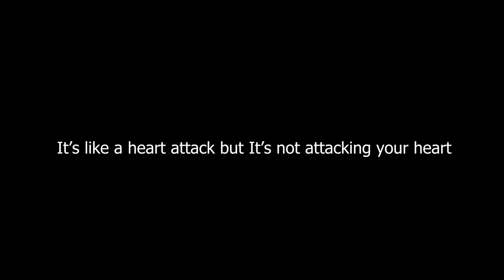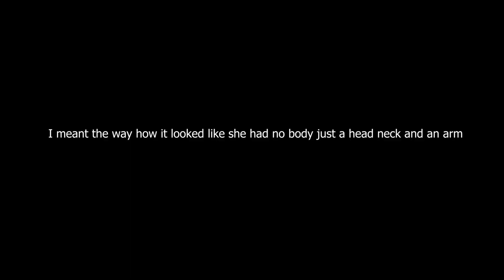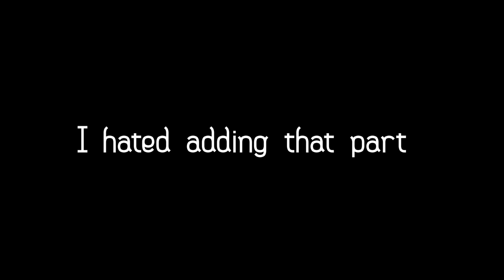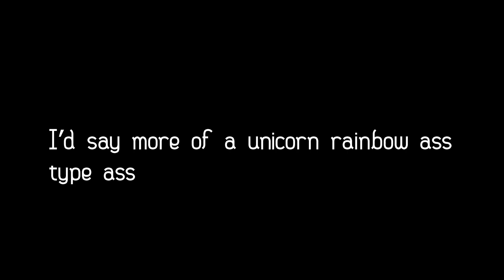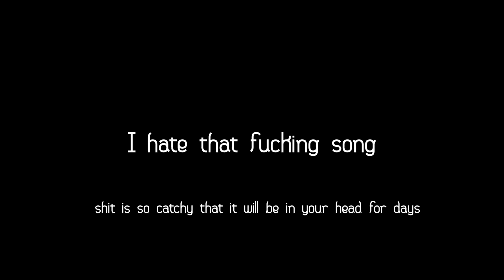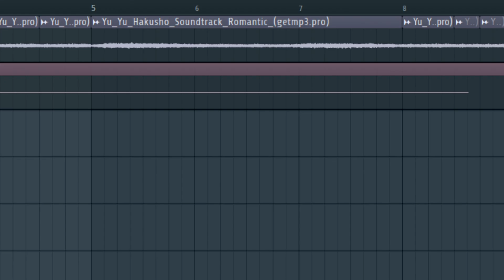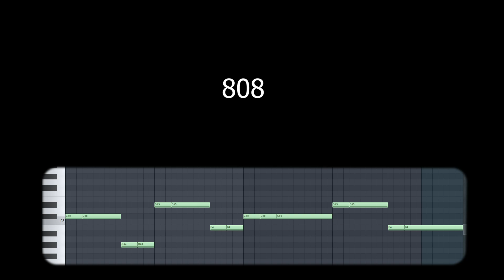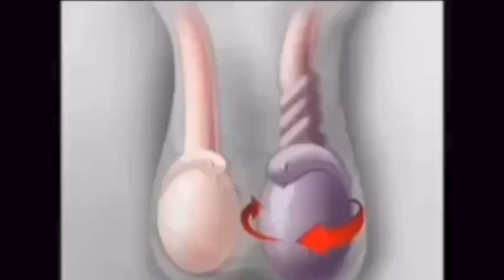Reacting To Ms Weishy's Cringe TikTok's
I hate that damn word